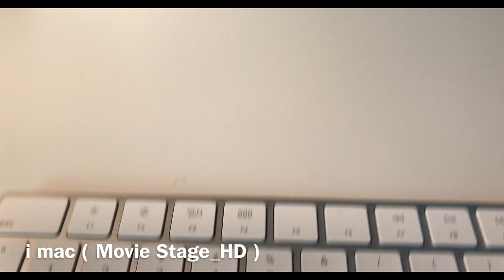i mac ( Video made by Movie Stage_HD )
i mac 💻